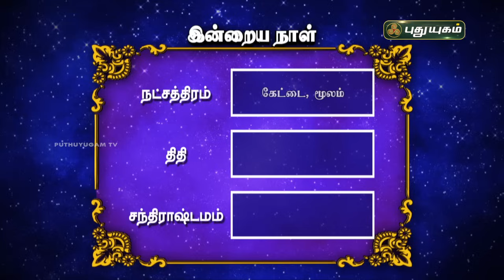இன்றைய ராசி பலன்..| Today Rasipalan 25-05-2024 | Astrologer Magesh Iyer | Rasi Palan | Puthuyugam TV